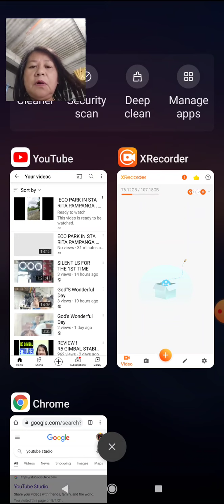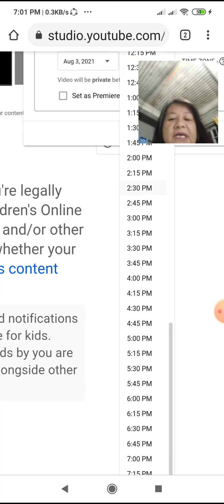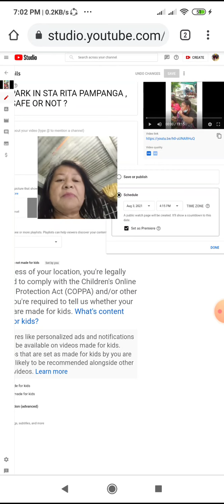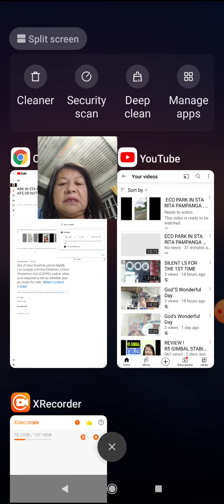HOW TO PREMIERE YOUR VIDEO